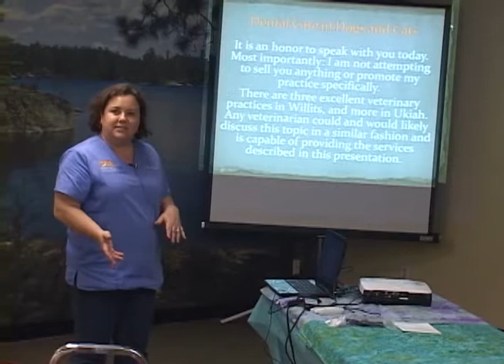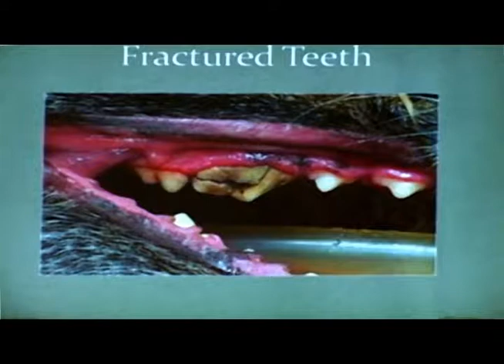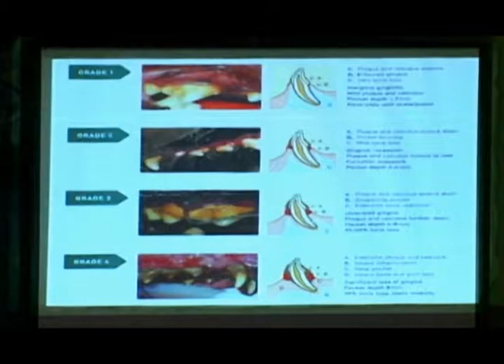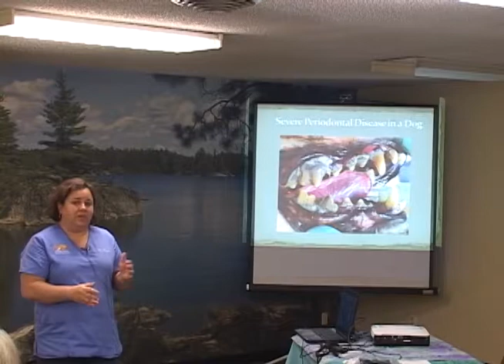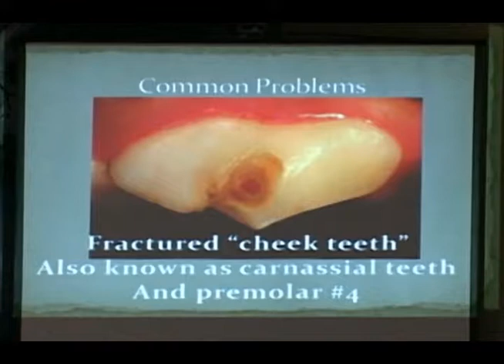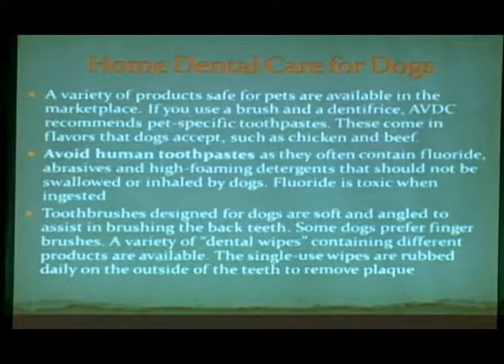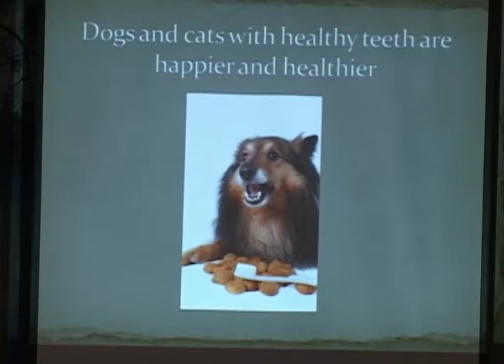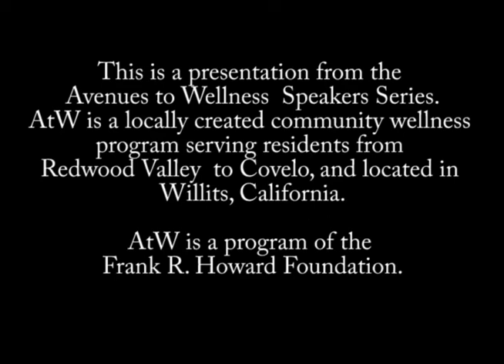Keeping Our Dogs & Cats Healthy, Dr. Chana Eisenstein, DVM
Preventing & Treating Animal Dental Disease: 1) Signs and causes, 2) Types and stages, 3) Impact on general health. Join Dr. Chana Eisenstein and learn how to keep your animal companion in tip top dental shape. Dr. Chana purchased the practice of the beloved Dr. Frank Grasse and has made her home in Willits for the last four years. She completed her clinical training at the University of Missouri-Columbia after graduation from the University School of Veterinary Medicine. Dr. Chana also works with the Humane Society for Inland Mendocino County providing veterinary care which is especially fulfilling for her.

Avenues to Wellness, ATW, a program of the Frank R. Howard Foundation is a community wellness program that offers both Western and Complimentary Medicine resources. The ATW monthly speaking series takes place at the Willits Senior Center Lakeside Room, Willits, Mendocino County, California. Visit
for Wellness Tips, Wellness Challenges, Recipes, Directory of Providers, Discount Programs, health and wellness articles and links, and much more.

Video produced using facilities of Willits Community Television, Inc. Willits Community Television Inc, Willits, Mendocino County. California's Cable access station channel 3, 64 & 65 on Comcast in Willits or selected videos online at.

Filmed on Sony VX2000 Mini DV Camera, and Edited on Adobe Premiere Elements.